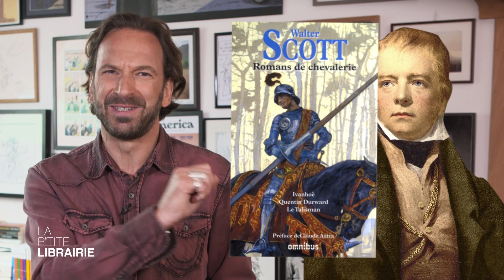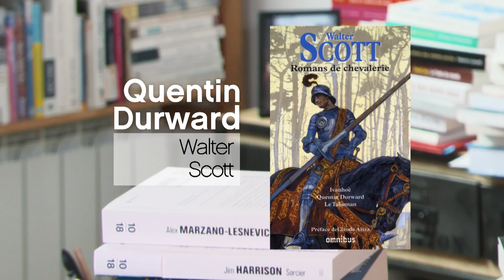WALTER SCOTT / QUENTIN DURWARD / LA P'TITE LIBRAIRIE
Comment un roman qui met en scène les dernières heures de la chevalerie peut-il nous aider à comprendre le triomphe actuel du réalisme politique ? C’est le tour de force réussi par l’homme qui a inventé le roman historique.

« Quentin Durward »  de Walter Scott, c’est à lire aux éditions Omnibus.